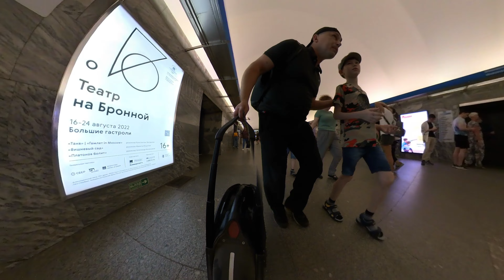23.07.2022 На Моноколесе в Метро, Пышечную №1 в Санкт-Петербурге и немного Красот нашего Города!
"Жизнь на Моноколесе!"
Супер-способность для каждого Человека!
У каждого Участкового должно быть Моноколесо, которое позволяет не расходуя сил держать под контролем большие пространства и сохранять порядок!
То же самое и Спасательно Поисковые службы! Росгвардия! Службы быстрого реагирования и неотложной помощи!
Транспорт уровень Бог!
Моноколесо - Самое Совершенное СИМ!
СИМ - Средство Индивидуальной Мобильности! Всепогодное и Всесезонное!
Лошадь, которая ест электричество, не занимает места и приносит Счастье!
Моноколесо Ninebot one Z10
Камера Insta 360 one X2 максимальное качество битрейт 200
Камера GoPro Max
Всем Добра и Мирного неба над головой!